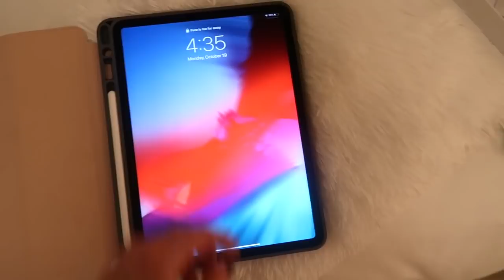VLOG | october days in my life: cheeseboard night, running errands, blowout!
Hi friends! Today's video is another college day in my life! This is a shorter vlog but I still wanted to share! The weekend was very fun! I treated myself to another blowout! My friend and I went to the farmer's market, and got ready for our Saturday cheeseboard night as per usual!

iPad Case:

iPhone Case:

Barbour Coat:

Canada Goose Vest:

Cheeseboard Items:
Butcher paper
Napkin holder
Gold Knives
Moscow Mule Glasses
Target Pumpkins
Gold ice bucket
Pumpkin candle (similar)

FAQ:
Where do you go to school?
Miami University!
Cleveland, OH